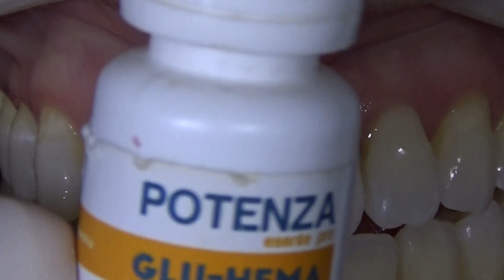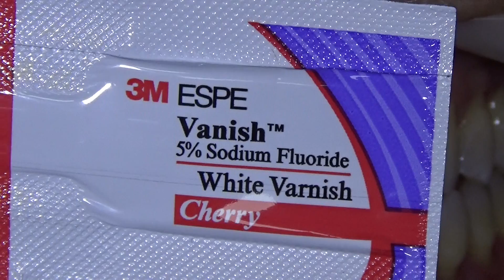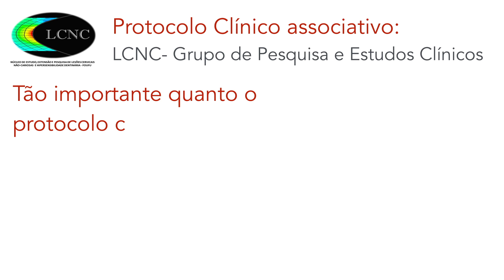Protocolo Clínico associativo para tratamento de hipersensibilidade dentinária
Esse vídeo resume o protocolo clínico associativo para tratamento de hipersensibilidade dentinária cervical. O protocolo foi desenvolvido no LCNC- Grupo de Pesquisa e Estudos Clínicos, na cidade de Uberlândia-MG sob a coordenação do Prof. Dr. Paulo Vinícius Soares.